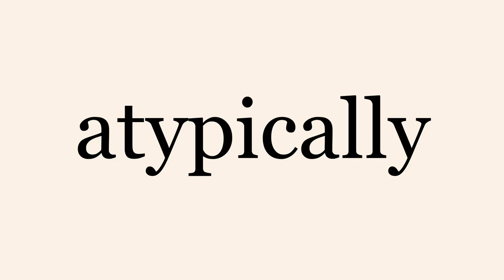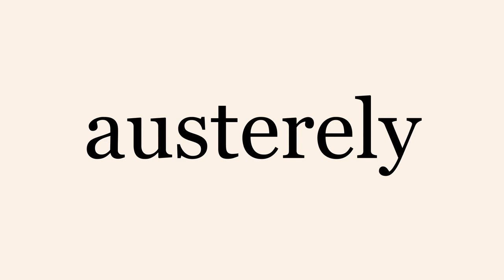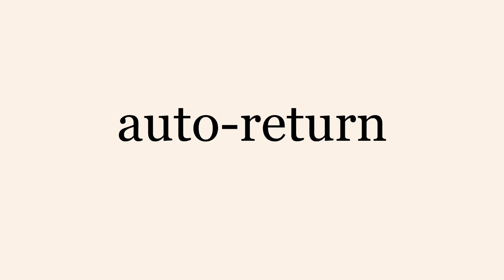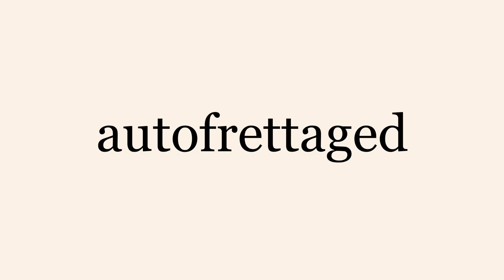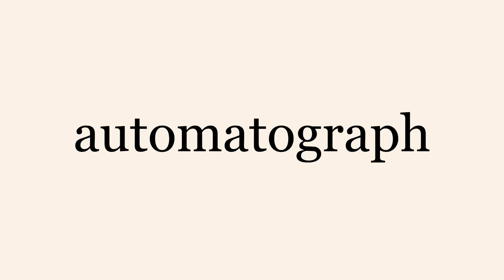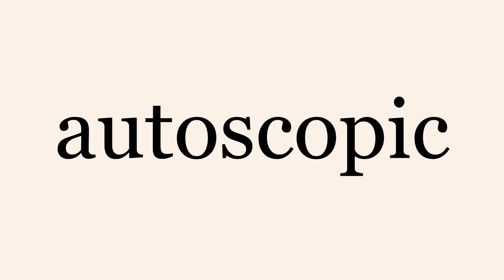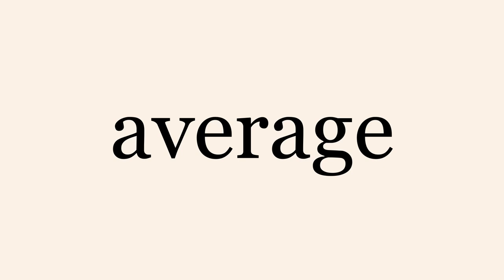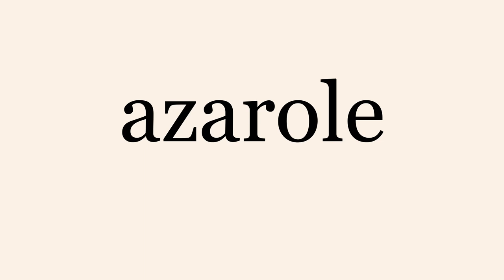Letter A Words 9001+